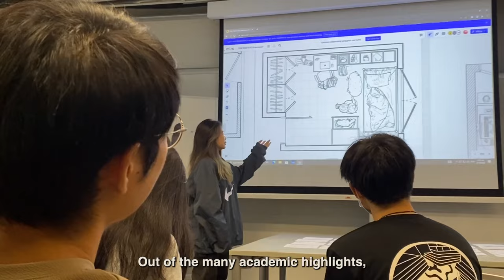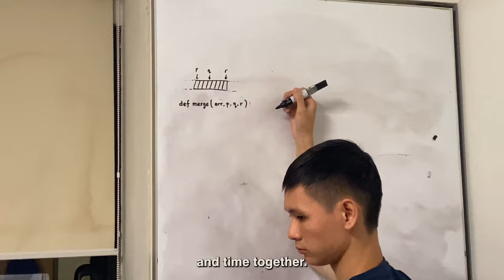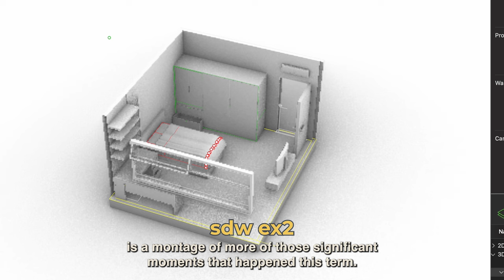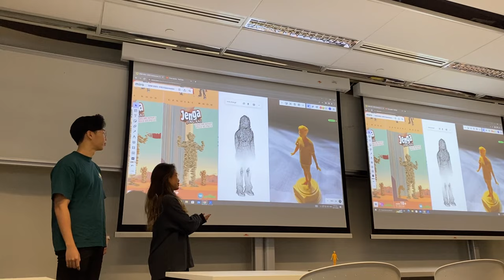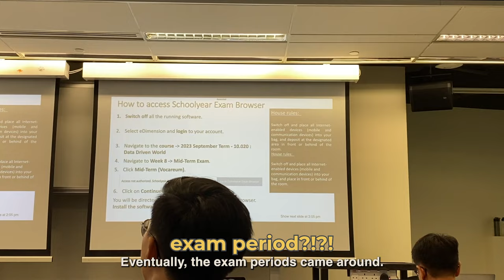Back to University Life | SUTD Term 3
after 4 months of holidays, a new school term begins. it was an exhilarating third term in SUTD; this was how it went.